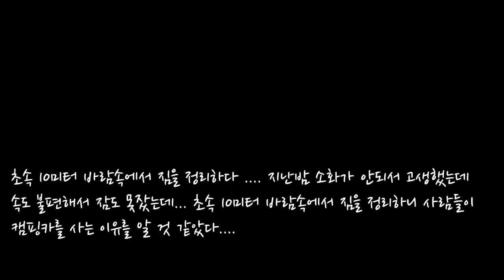2020 한국여행 28일차 - 밤새비바람 - 밤새 소화불량 - 초속10미터 바람속에서 짐 정리- 여수로 이동- 가장게장집 - 여수 봉황산 자연휴양림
이번여행 최대로 어려웠던 날 어제 먹은 고구마가 체해서 밤새 고생하고 또 밤새 비오고 바람불고 간신히 여수가서 게장먹었는데... 여전히 속이 안좋아서 아주 간신히 숙소까지 이동하다. 암튼 최고로 어려웠던 날